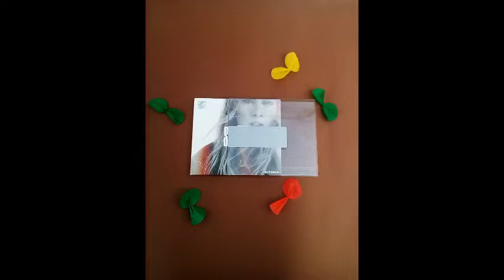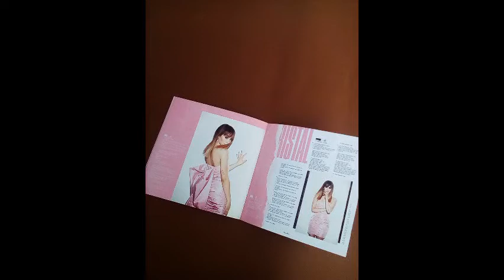UNBOXING SPOILER - DISCO DE AITANA OCAÑA - AITANACLUBDEFANS2019